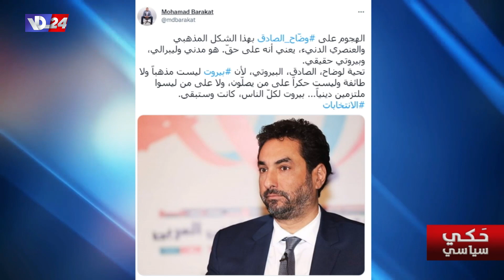الحكي بالسياسة مع رئيس تحرير جريدة اللواء صلاح سلام عن موضوع الانتخابات